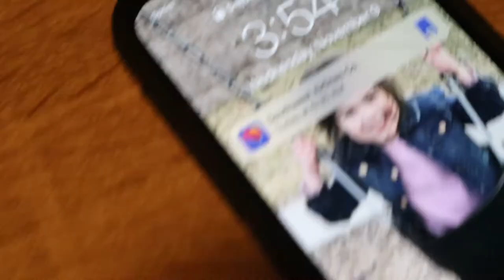Empowered Para Liderar | Boca Ratón, Florida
This was my long weekend, with my youth pastors and friends, basically this group is my family, and we traveled to FLORIDA! I have never been more excited to post a video as much as this one. I didn’t vlog the most important part of the conference because i was too shy, but next year i got you guys. This experience was beyond incredible, seeing so many young adults seeking the Lord almost made my heart jump out of my chest. I can’t wait to see everyone grow stronger spiritually! This trip was filled of so many issues, sickness before the trip, flight cancellations, car broke down, sickness when we arrived, but God never left us alone. Te amamos Dios 💙

Instagram @‘s 📸 of my group

fonseca_eli1
sariita4
el.blackboy
charlysmorevas
devloz_